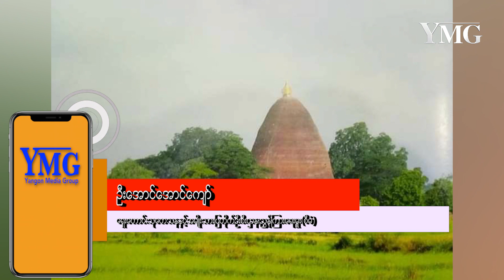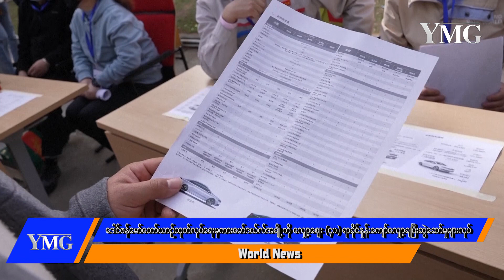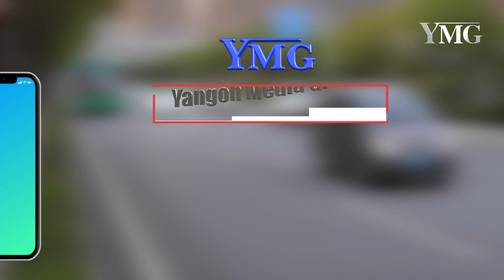TV Yangon Times ရဲ့နေ့စဉ်သတင်းအစီအစဉ် (တိုက်ရိုက်)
၁။ သင်္ကြန်ကာလမန္တလေး၊ ပုဂံနှင့်မြောက်ဦးယဉ်ကျေးဇုန်များ၊ ပျူမြို့ဟောင်းများဖွင့်လှစ်ထားမည်၊ ပြတိုက်များပိတ်မည်

၂။ ပြင်ပရွှေပေါက်ဈေး ၂၈ သိန်း ၉ သောင်းနီးပါး ပေါက်ဈေးရှိနေပြီး အရောင်းအဝယ်မရှိ

၃။ သင်္ကြန်ကာလအိမ်ခြံမြေအရောင်းအဝယ်အေးမည်၊ သင်္ကြန်ပြီးမှအရောင်းအဝယ်ပြန်ဖြစ်မည်ဟုဆို

၄။ ဒေါင်ဖန်မော်တော်ယာဉ်ထုတ်လုပ်ရေးမှ ကားမော်ဒယ်လ်အချို့ကို လျှော့ဈေး(၄၀)ရာခိုင်နှုန်းကျော်လျှော့ချပြီး ဆွဲဆောင်မှုများလုပ် ... အစရှိတဲ့ သတင်းတွေကို တင်ဆက်ပေးသွားမှာ ဖြစ်ပါတယ်။